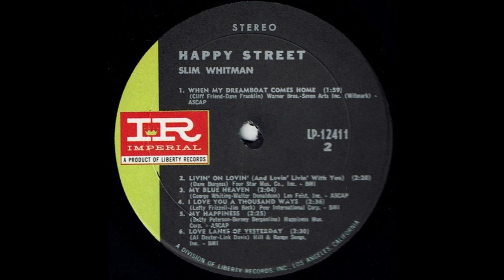Slim Whitman - My Happiness [c.1968].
[Written by  Borney Bergentine** - Betty Peterson].
** In  1933 Borney  Wrote the Melody with Different Lyrics
  which was never published
1st. Recorded 1947 by The Marlin Sisters.
            Also      1959 by Kitty Wells
                          1960 by Teresa Brewer
                          1962 by Lucille Starr

Issued  on   Imperial 66358 A.
and  LP "Happy Street"

Recorded Circa  May 1968  Nashville, TN -
Slim Whitman [vcl solo]  with The Jordanaires [vcl chorus].

1957  Joined the Grand Ole Opry
1968  Country Music Hall of Fame MUSEUM
                'Walkway of Stars"
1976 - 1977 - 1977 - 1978